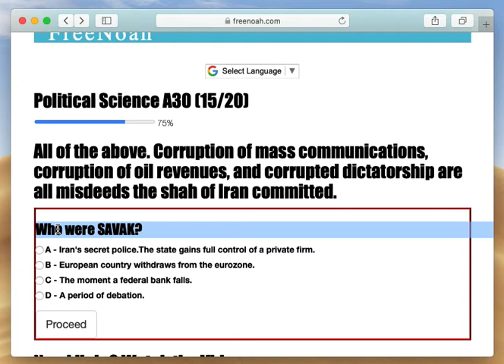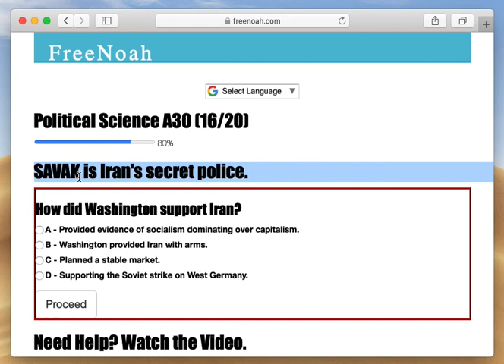Political Science A30 (15/20) SAVAK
SAVAK is Iran's secret police.